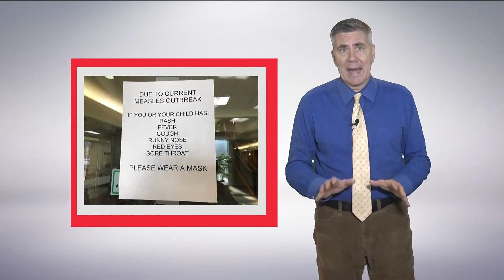Why are doctors warning patients that getting COVID intentionally is a terrible idea?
Doctors say patients have asked if they should expose themselves to COVID to "get it over with."